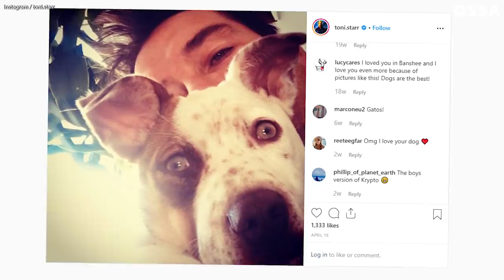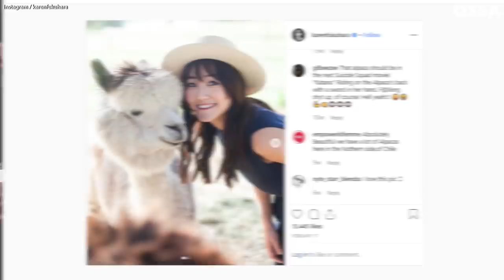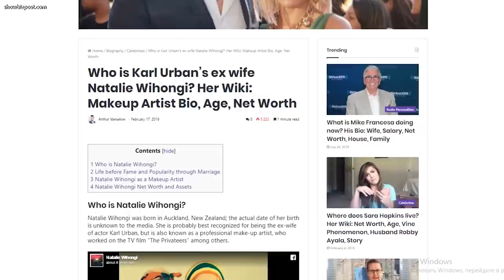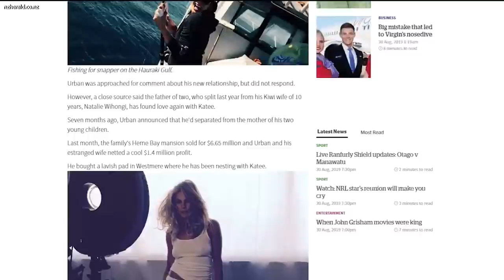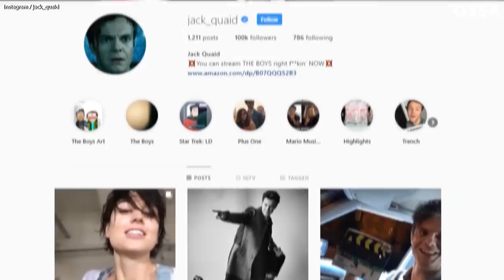The Boys: Real-Life Partners Revealed |⭐ OSSA Radar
The boys season 1 finale left fans with a real hook for the upcoming season 2. But that is not the only reason to admire this show.

Amazon original series made us fall in love with the characters and that is why OSSA team prepared the Boys review for you. It will not only reveal some hidden facts about The Boys amazon hit show but also will give you the latest information about real-life partners of the amazon prime hit series` actors.

⭐️ Who Jack Quaid is dating and how did the actor`s role of Hughie influence his relationship?

⭐️ Why did Karl Urban`s marriage fall apart and how come he was the only candidate for the role of Billy Butcher?

⭐️ Whom did Laz Alonso buy a huge bunch of roses and what was actors life like before he became Mother's Milk?

⭐️ In what iconic movie did Elisabeth Shue have her debut role and why did she decide to join the Boys cast as Madelyn Stillwell?

⭐️ What martial arts does Karen Fukuhara practice daily to play the role of Kimiko?

⭐️ Why Tomer Capon`s accent for his character Frenchie is a total fake?

⭐️ What happened between Chace Crawford and his girlfriend Rebecca Rittenhouse before he joined the Boys as the Deep?

⭐️ What is going on in totally private life of Erin Moriarty and is she that much naive as the Starlight?

⭐️ Where have we seen Dominique McElligott before we got to know her as Queen Maeve?

⭐️ What are the cutes pics of Antony Starr that he posts on his Instagram page the most and why have The Boys explained the Homelander character as a total jerk?